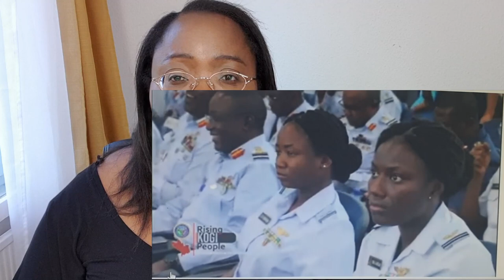Tribute to Flying Officer Tolulope Arotile